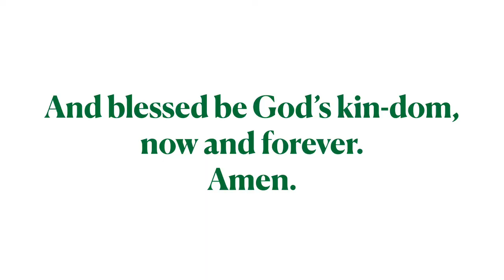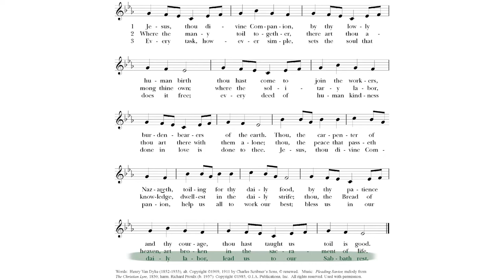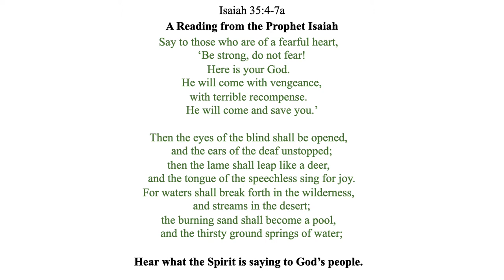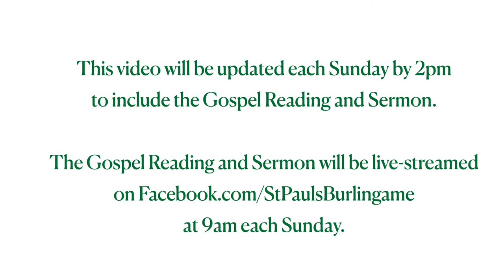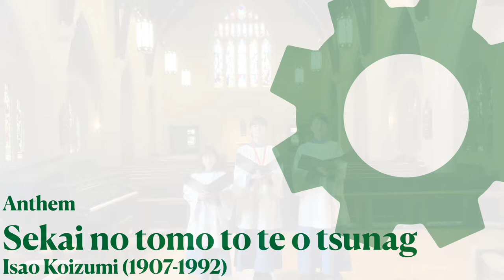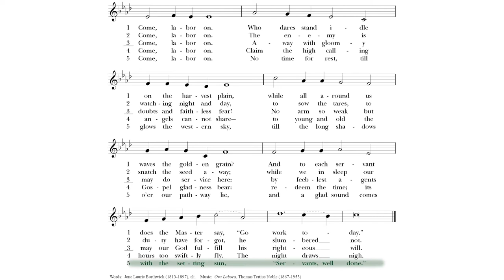Septemer 5, 2021 |The Fifteenth Sunday after Pentecost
You are invited to PrayingTogether@StPauls as we continue to offer word and song that join us together in prayer while physically distant. Videos will be posted every Sunday by 8:00am.

The Fifteenth Sunday after Pentecost

Timing:

0:00 Opening Acclamation
0:09 Hymn 586, Jesus, thou divine Companion
1:48 The Collect of the Day
2:34 The First Lesson, Isaiah 35: 4-7a
3:18 Psalm 146
4:50 The Holy Gospel, Mark 7: 24-37
 The Sermon (recorded live from 9am In-Person service)
 Anthem, Sekai no tomo to te o tsunag
 The Prayers of the People
 The Lord’s Prayer
The Blessing
Hymn 541, God be in my head
 Dismissal
 Postlude, Arioso for cello (Johann Sebastian Bach)

MUSIC NOTE by Dr. Susan Jane Matthews, Director of Music
“What good is it . . . if you say you have faith but do not have works?” (James 2:14). On this Labor Day weekend, we pray through the music to offer our life’s work in love, lifting up a simple deed “that sets the soul that does it free” (Hymn 586). “Sekai no tomo” is a hymn from the Church in Japan. The hymn focuses on themes of ministry, social justice, and peace through the lens of the words of Jesus in John 14:6: “I am the way, and the truth, and the life.” The text speaks to finding the Way in linking with one another in love, the hope of Truth that dwells within us when our hearts are one, life in the healing, and the peace Jesus brings to weary souls. The text of the anthem “Work,” by Philadelphia composer Melissa Dunphy, is adapted from a chapter of the 1923 prose poetry book “The Prophet” by Lebanese-American author Kahlil Gibran (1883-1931), who was influenced by Christianity, Islam, and Sufism. The text addresses a path out of despair and meaninglessness through working with love. The voluntaries for cello are played by 11-year old Chorister Haruka Ota.